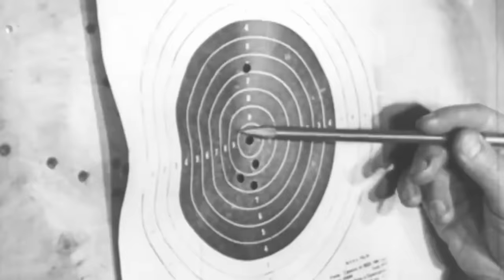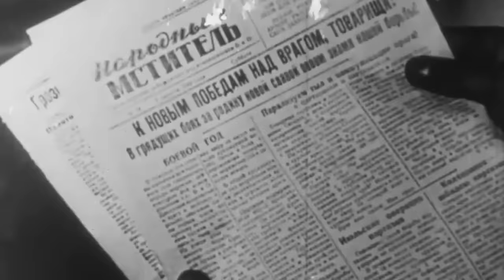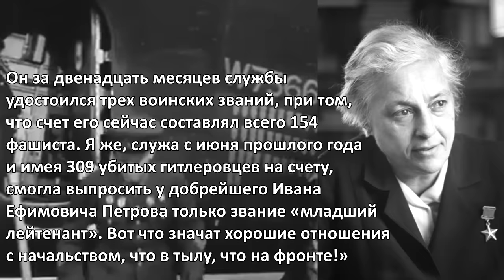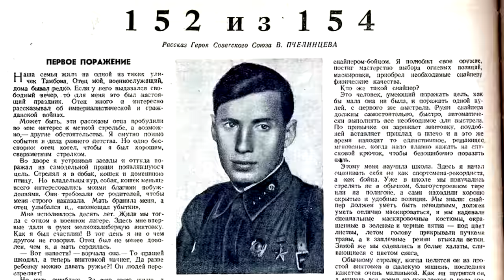Гроза Ленинградского фронта Пчелинцев Владимир Николаевич герой Советского Союза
Пчелинцев Владимир Николаевич до Великой Отечественной учился в Ленинградском горном институте. Ещё в молодости он увлёкся снайперской стрельбой и стал мастером спорта по этому виду спорта. Пчелинцев хотел ехать в горную разведывательную экспедицию, но началась Великая Отечественная, и ему пришлось идти в военкомат и писать заявление. Его отправили на Ленинградский фронт, где он показал пример сверхметкой стрельбы. За свои заслуги перед отечеством он стал героем Советского Союза.

00:00 - конвейер снайпера Пчелинцева (засада на мосту)
02:25 - первые цели снайпера Пчелинцева
03:45 - Пчелинцев до Великой Отечественной
06:14 - бои на Невском пятачке и стрельба через реку
07:56 - зачинщик снайперского движения и соревнования
09:55 - одной пулей двоих
10:56 - отправился в США, а Павличенко назвала его выскочкой
13:24 - преподавание в снайперской школе и после Великой Отечественной
14:18 - сколько врагов Пчелинцев уничтожил?
15:32 - снайпер с детства и дал слово матери не целиться в людей